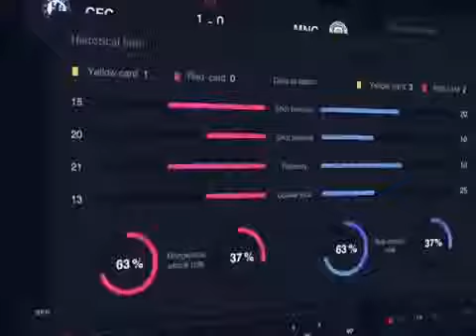Gaming website Design & development | Css |PHP | BOOTSTRAP | LARAVEL | .NET